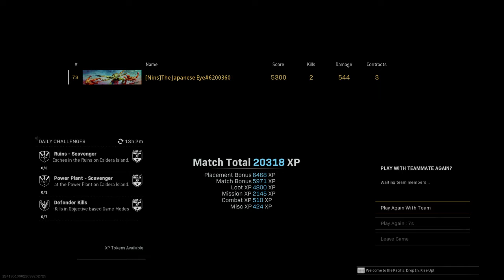Kill 2 & The Coward